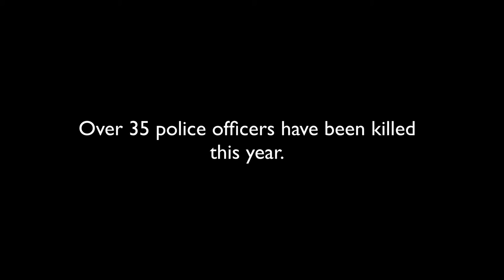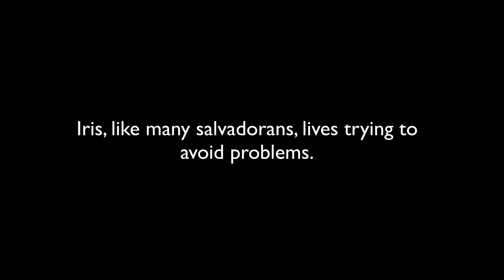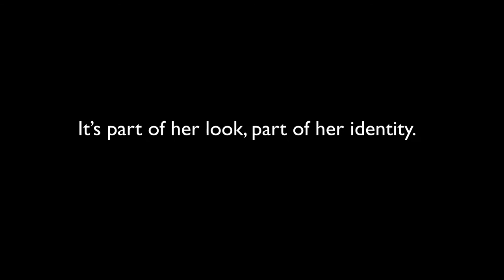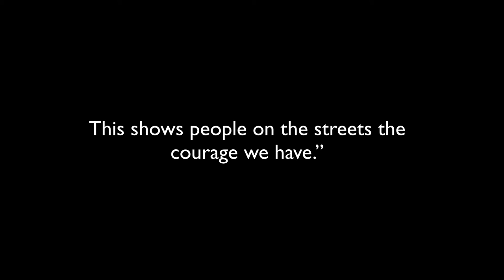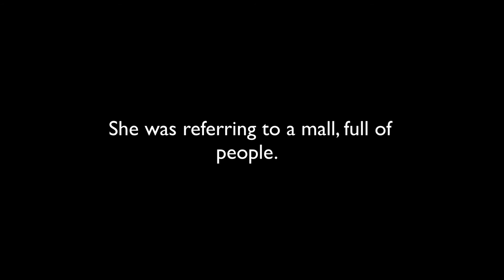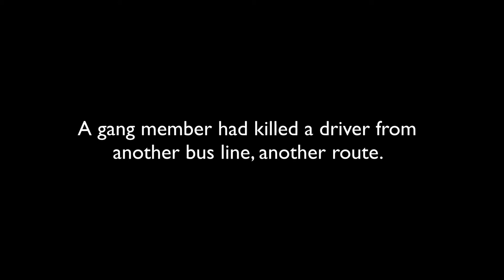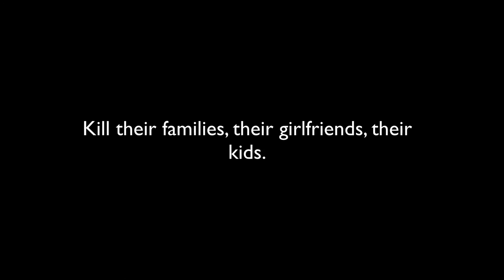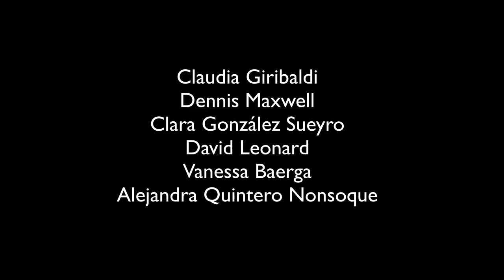Postcard from San Salvador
In El Salvador, gangs snuff out a small act of self-expression.

Producer: Daniel Alarcón
Editor: Camila Segura